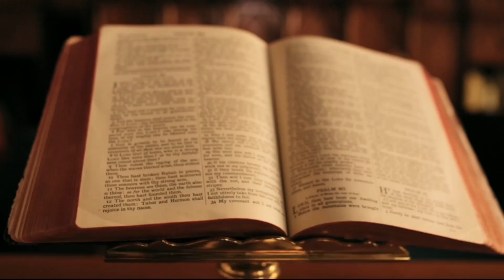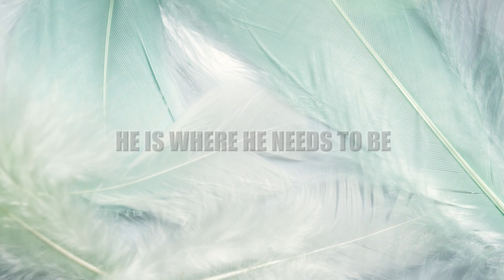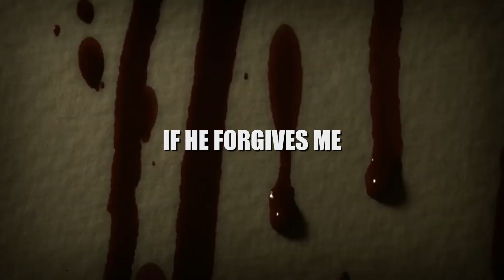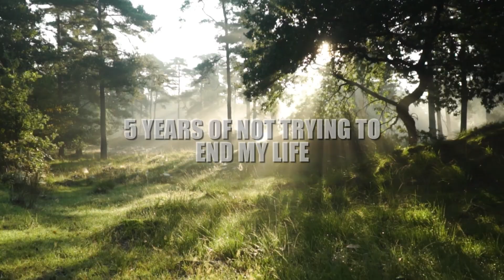My Near Death Experience That Changed Everything...*AFTER LIFE*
Submit your stories in the comments
TRIGGER WARNING
988 Suicide and Crisis Lifeline